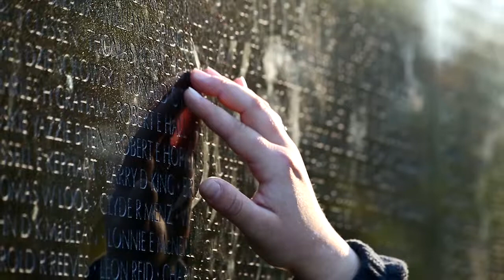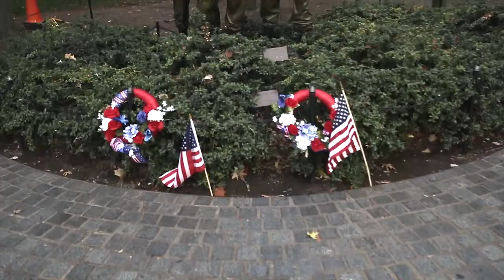Christopher Kosinski - Immersive Learning Experience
Ball State University Digital Storytelling Graduate Student, Christopher Kosinski, discusses many of the immersive learning opportunities that he has been able to be apart of while at Ball State University in the College of Communication, Information, and Media.